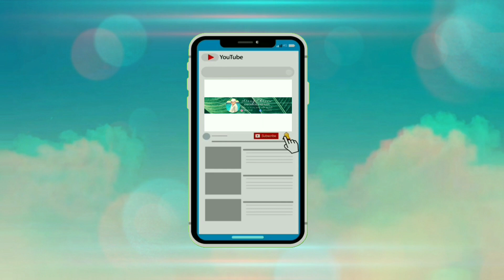Vlog Intro | Atang Chruew Vlogs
Vlog Title : Vlog Intro | Atang Chruew Vlogs

Thank you to Lethal Nation for creating a tutorial video on how to create a Vlog Intro. I decided to put my own twist on it and I'm so happy and proud of the result.